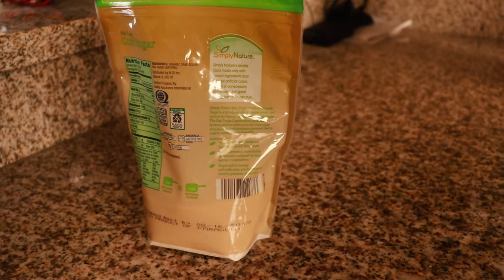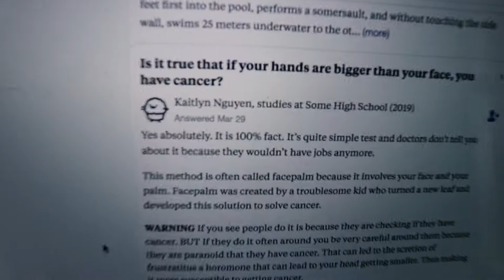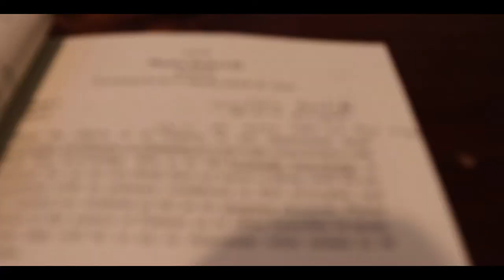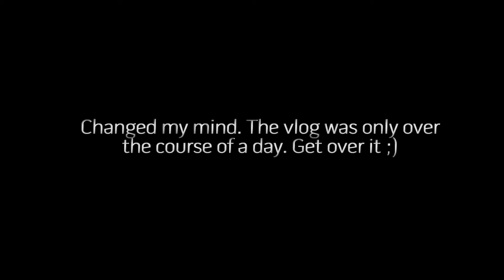Getting A Steam Link - A Michael Vlog 001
So I decided to start vlogging to help improve my camera skills and give you guys some cool content. Today we get a steam link with Marcus.